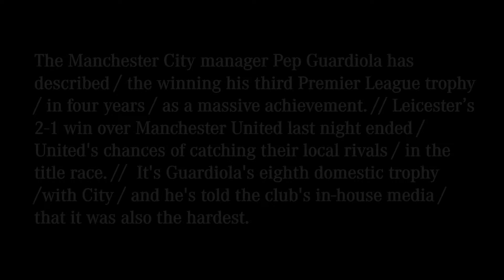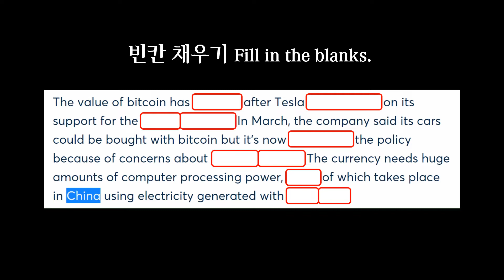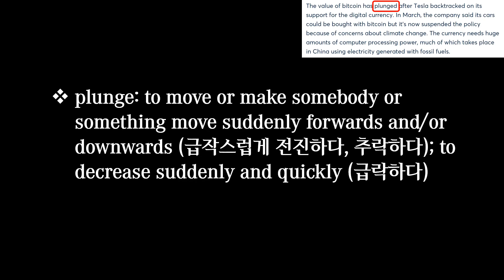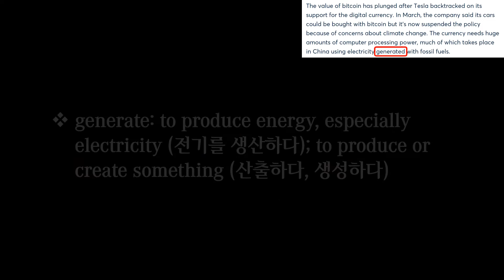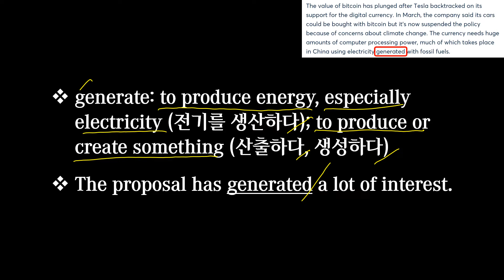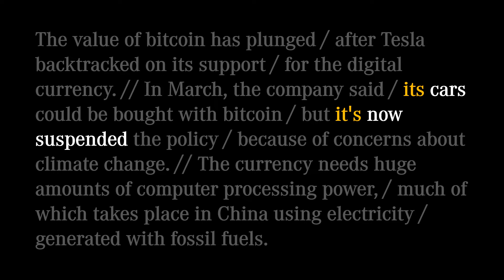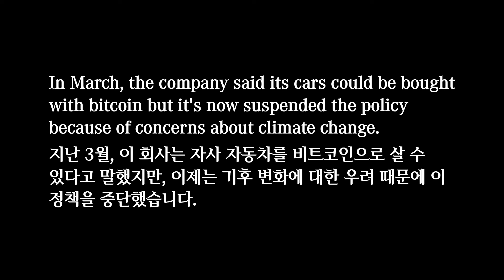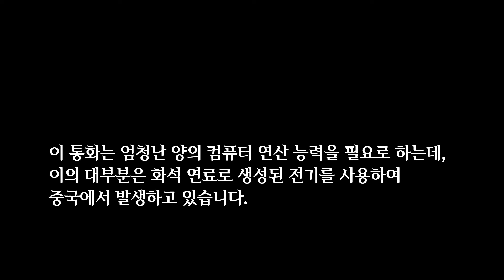[매일10분 영어뉴스] 기후 변화에 관한 우려로 Bitcoin 지지를 철회한 Tesla (2021. 05. 14)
대본(transcript)
The value of bitcoin has plunged / after Tesla backtracked on its support / for the digital currency. // In March, the company said / its cars could be bought with bitcoin / but it's now suspended the policy / because of concerns about climate change. // The currency needs huge amounts of computer processing power, / much of which takes place in China using electricity / generated with fossil fuels.

테슬라가 디지털 통화에 대한 지원을 철회한 이후 비트코인의 가치는 급락했습니다. 지난 3월, 이 회사는 자사 자동차를 비트코인으로 살 수 있다고 말했지만, 이제는 기후 변화에 대한 우려 때문에 이 정책을 중단했습니다. 이 통화는 엄청난 양의 컴퓨터 연산 능력을 필요로 하는데, 이의 대부분은 화석 연료로 생성된 전기를 사용하여 중국에서 발생하고 있습니다.

00:00 영상시작
00:19 어제 뉴스
00:54 오늘 뉴스
02:22 빈칸채우기
03:19 내용 이해
08:56 반복 청취